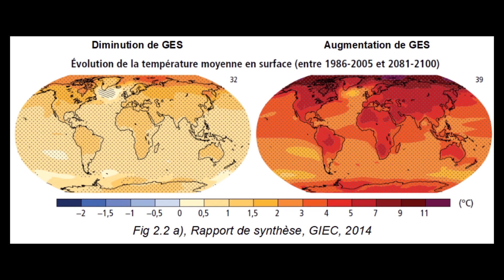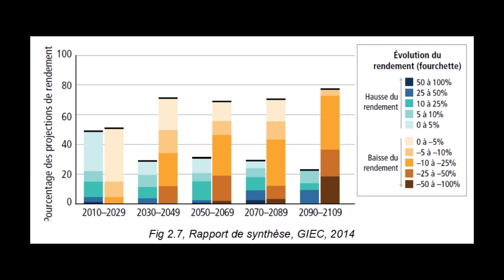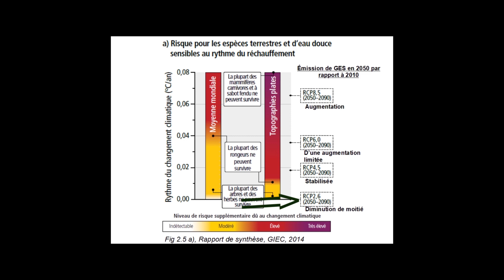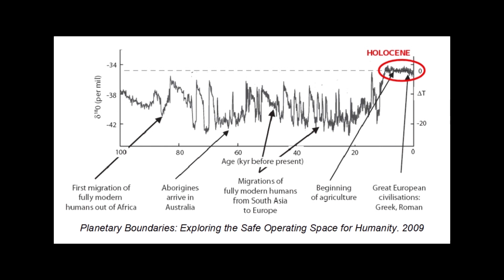Conséquences futures du réchauffement climatique - Capsule 2 de Réchauffement démocratique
Merci beaucoup d'avoir écouté !

Un gros merci à Esther et Sébastien de rendre ces vidéos possibles !

Sont présents dans l'ordre : Tortues Ninjas de 1989, Le Masque, GIEC, Borat, Minecraft, What the Cut 32, Le Roi Lion, Le Seigneur des Anneaux: Les deux Tours, Ère de glace, Plantes contres Zombies, Mr. Bean: Sunday Coffee, Amazing Talent of Man : How to Eat Corn Fast, How to Become Gluten Intolerant with JP Sears, Civilization V: Panic On Pangea 4 et Planète Terre de BBC